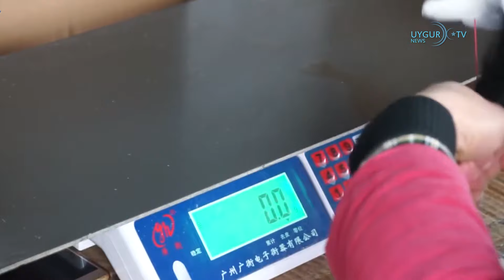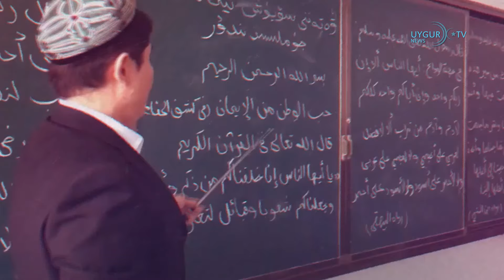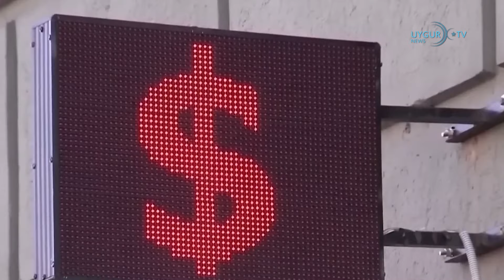22/1/2024 خىتايدىن كەلگەن يالغان چاچلار ئۇيغۇر ئاياللىرنىڭ چېچىدىن ياسىلامدۇ؟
خىتايدىن كەلگەن يالغان چاچلار ئۇيغۇر ئاياللىرنىڭ چېچىدىن ياسىلامدۇ؟
دۇنيادا تەخمىنەن 30 مىليارد دوللارلىق بازىرى بار بولغان «قارا ئالتۇن» دەپ ئاتىلىدىغان يالغان چاچلارنىڭ بىر قىسمىنىڭ شەرقىي تۈركىستاندىكى جازا لاگېرلىرىغا قامالغان ئۇيغۇر ئاياللىرىنىڭ چېچىدىن ياسالغانلىقى ئىلگىرى سۈرۈلمەكتە. يالغان چاچ ئەرزان ھەم كۆپلەپ ئىشلەپچىقىرىدىغان بولغاچقا، خىتاي دۇنيا چاچ بازىرىدا بىرىنچى ئورۇندا تۇرماقتا ئىكەن. لاگېر شاھىتلىرىنىڭ ئېيتىشىچە، شەرقىي تۈركىستاندا لاگېرغا قامالغان ئايللارنىڭ چاچلىرى چۈشۈرۈۋېتىلىدىغان بولۇپ، مۇتەخەسسىلەر بۇنى يالغان چاچ سانائىتىنىڭ مەنبەسى دەپ قارىغان. شۇنداقلا، لاگېرغا قامالغان ئاياللارنىڭ چاچ زاۋۇتلىرىدا مەجبۇرىي ئەمگەككە سېلىنىشىمۇ بۇ ئەندىشىنى كۈچەيتكەن. يەنە بىر تەرەپتىن، ئامېرىكا سودا مىنىستىرلىكىنىڭ خەۋىرىگە قارىغاندا، ئۇلار يېقىندا خىتايدىن تەمىنلەنگەن يالغان چاچ ۋە بۇنىڭغا ئالاقىدار مەھسۇلاتلارنىڭ جازا لاگېرلىرىغا تاشلانغان ئۇيغۇر ئاياللىرىغا تەۋە ئىكەنلىكىنى بېكىتكەن.

 قازاقىستاندىكى «‹ئۇيغۇر ئاۋازى› گېزىتىنىڭ مۇشتەرىلىرى 20 مىڭدىن ئاشقان
قازاقىستاندا ئۇيغۇر تىلىدا چىقىدىغان ئەڭ چوڭ گېزىت - «ئۇيغۇر ئاۋازى» نىڭ مۇشتەرى سانى 20 مىڭدىن ئېشىپ، قازاقىستاندىكى ئوقۇرمەنلىرى ئەڭ كۆپ گېزىتلەرنىڭ بىر سۈپىتىدە ئورۇن ئالماقتا. قازاقىستاندا ئۇيغۇر تىلىدا چىقىدىغان ۋە ئۆزىنىڭ ئۇزۇن تارىخى جەريانى بولغان مەتبۇئاتلارنىڭ بىرى «ئۇيغۇر ئاۋازى» گېزىتى بولۇپ ھېسابلىنىدۇ. بۇ گېزىت 1957-يىلدىن بۇيان «كوممۇنىزم تۇغى» نامى بىلەن نەشر قىلىنىپ كەلگەن بولۇپ، سوۋېت ئىتتىپاقى يىمىرىلىپ قازاقىستان مۇستەقىل بولغاندىن كېيىن، نامى «ئۇيغۇر ئاۋازى» غا ئۆزگەرتىلگەن. ھازىر بۇ گېزىت «قازاق گېزىتلىرى بىرلەشمىسى» گە كىرگەن بولۇپ، ئۇ ھەپتىسىگە بىر قېتىم چىقىدىغان جۇمھۇرىيەتلىك جەمئىيەتلىك-سىياسىي گېزىت بولۇپ ھېسابلىنىدىكەن. بۇنىڭدىن بىر يىل ئىلگىرى مەزكۇر گېزىتنىڭ مۇشتەرىلەر سانى  16320 گە يەتكەن ئىدى. بۇ يىل، يەنى 2024-يىلى بولسا مەزكۇر گېزىتنىڭ مۇشتەرى سانى 20 مىڭدىن ئاشقان.

 خىتايدىن روسىيەگە زەربە: دوللارغا ئالاقىدار سودا توختىتىلدى
ئامېرىكا ھۆكۈمىتى ئۆتكەن ئايدا رۇسىيەگە قارىتىلغان جازاغا خىلاپلىق قىلغان چەتئەل بانكىلىرىغا بولغان كونتروللۇقنى كۈچەيتىدىغانلىقىنى ئېلان قىلغاندىن كېيىن، خىتاي بانكىلىرى ئىمبارگوغا ئۇچراش ئەندىشىسى سەۋەبلىك رۇسىيە شىركەتلىرى بىلەن دوللار ئارقىلىق پۇل تۆلەشنى ۋاقتىنچە توختاتقان. روسىيە سودا-سانائەتچىلەر تەشكىلاتىنىڭ ۋەكىللىرى ئىزۋېستىيا گېزىتىگە، بۇ قاراردىن كېيىن، خىتاي بانكىلىرىنىڭ رۇسىيە شىركەتلىرى بىلەن ئالاقىدار دوللار يۆتكەشنى ۋاقتىنچە توختاتقانلىقىنى بىلدۈرگەن. بىلۇمبېرگ ئاگېنتلىقى يەنە ئاز دېگەندە ئىككى خىتاي بانكىسىنىڭ يېقىنقى بىر نەچچە ھەپتە ئىچىدە روسىيەدىن كەلگەن بارلىق كارخانا خېرىدارلىرىنىڭ ھېساباتىنى تەكشۈرۈشكە باشلىغانلىقىنى خەۋەر قىلدى. خەۋەرگە قارىغاندا، بانكىلار ئىمبارگوغا ئۇچىرغان شىركەتلەر ياكى بۇ شىركەتلەر بىلەن مۇناسىۋىتى بار كىشىلەر بىلەن بولغان مۇناسىۋەتنى ئاخىرلاشتۇرماقچى بولغان.

 قىرغىزىستاندا بالىلارغا ئالاقىدار ئانا تىلىدىكى ماتېرىياللارنىڭ كەمچىللىكى تالاش-تارتىش قوزغىدى
قىرغىزىستاننىڭ پايتەختى بىشكەكتە بالىلار ئۈچۈن قىرغىز تىلىدىكى ماتېرىياللارنىڭ كەملىكى ۋە سۈپىتى ئاممىۋى مۇنازىرە قوزغىدى. قىرغىزىستاننىڭ پايتەختى بىشكەكتە «بالام ئۈچۈن قىرغىزچە مەزمۇن» ناملىق مۇنازىرە شەكلىدىكى پائالىيەت ئۆتكۈزۈلگەن بولۇپ، بالىلارغا قىرغىغچە مەزمۇنىنىڭ كەمچىللىكى مۇزاكىرە قىلىنغان. 20-يانۋار «تۇرار» نەشرىياتى تەرىپىدىن ئۇيۇشتۇرۇلغان بۇ پائالىيەتكە تىلشۇناسلار، يازغۇچىلار، ئالىملار، بالىلار مائارىپچىلىرى، مەزمۇن ئىشلەپچىقارغۇچىلار ۋە نۇرغۇن ئائىلىلەر قاتناشقان.

 شىمالىي كورىيەدە ئىككى بالا كورىيەنىڭ تېلېۋىزىيە تىياتىرلىرىنى كۆرگەنلىكى ئۈچۈن تۈرمىگە تاشلاندى
شىمالىي كورىيەدە 16 ياشلىق ئىككى بالا كورىيەنىڭ تېلېۋىزىيە تىياتىرلىرىنى كۆرگەنلىكى ئۈچۈن تۈرمىگە ۋە 12 يىل جاپالىق ئەمگەككە ھۆكۈم قىلىندى. 1-ئاينىڭ 21-كۈنى شىمالىي كورىيە مۇساپىرلىرى بىلەن ھەمكارلاشقان تەرەققىيات تەتقىقات ئورنى تەرىپىدىن ئېلان قىلىنغان كۆرۈنۈشلەردە، شىمالىي كورىيەدە كورىيەنىڭ تېلېۋىزىيە تىياتىرلىرىنى كۆرگەنلىكى ئۈچۈن سوتلانغان ئىككى ياشنىڭ بىر تەنتەربىيە مەيدانىدا يۈزلىگەن ئوقۇغۇچىلارنىڭ ئالدىدا ئوچۇق سوتلانغانلىقى كۆرسىتىلگەن.

 فلورىدا شىتاتىنىڭ باشلىقى دېسانتىس ئۆزىنىڭ پرېزىدېنت سايلىمى رىقابىتىدىن چېكىنىدىغانلىقىنى ئېلان قىلدى
ئامېرىكىدا فلورىدا شىتاتىنىڭ باشلىقى رون دېسانتىس ئۆزىنىڭ 2024-يىلدىكى پرېزىدېنت سايلىمىغا كاندىداتلىقتىن چېكىنىدىغانلىقىنى ئېلان قىلدى. ئۇ جۇمھۇرىيەتچىلەر پارتىيىسىنىڭ نامزاتى سابىق پرېزىدېنت دونالد ترامپقا يەنە بىر قېتىم پۇرسەت بېرىشنى خالايدىغانلىقىنى ئەسكەرتىپ مۇنداق دېدى: «كوۋىد -19 يۇقۇمى ۋە ئۇنىڭ ئانتونىي فاۋچىنى تاللىشى سەۋەبىدىن دونالد ترامپ بىلەن بەزى ئىختىلاپلىرىمىز بولدى. ئەمما، تىرامپنىڭ ھازىرقى پرېزىدېنت جوۋ بايدىندىن ياخشى ئىكەنلىكى ئېننق».